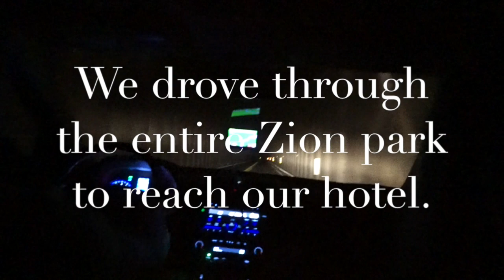Bryce Canyon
I loved the short hike we did here as well as all of the viewpoints.